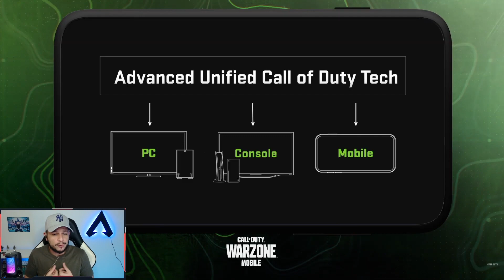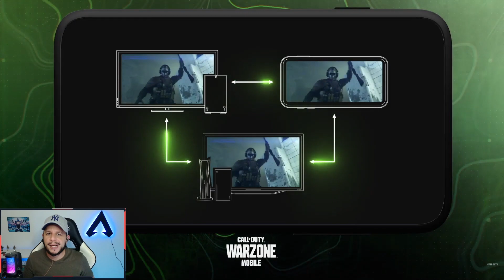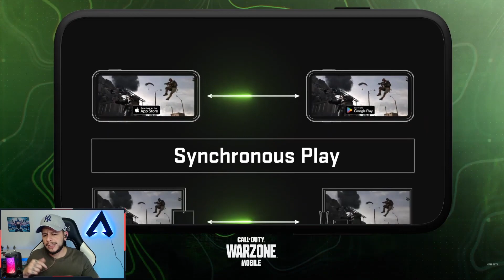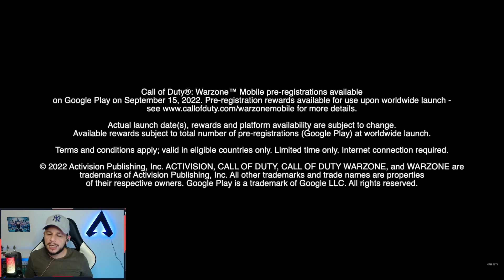O WARZONE MOBILE NÃO SABE BRINCAR!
Todo mundo sabia que o Warzone Mobile tinha um baita potencial, mas depois do evento que rolou hoje, esse potencial ficou ainda maior e a gente precisa falar sobre isso.

00:00 - Introdução
00:15 - Sobre o evento COD: Next
00:52 - Reagindo ao primeiro trailer oficial
02:43 - Se você não conhece o COD Warzone
05:22 - A promessa de não ter nenhum bot
08:03 - Gráficos são um problema?
09:42 - Datas sobre os betas ou lançamento?
11:27 - Encerramento

📌 Quer me seguir nas outras mídias? Humilde.